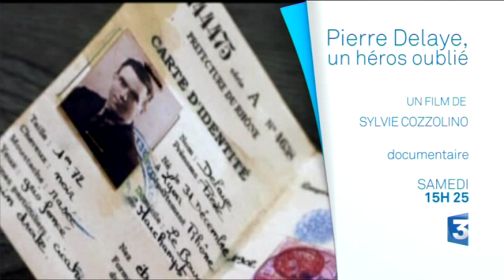Jean Delaye, un résistant oublié (bande annonce)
Diffusion samedi 24 novembre à 15h20